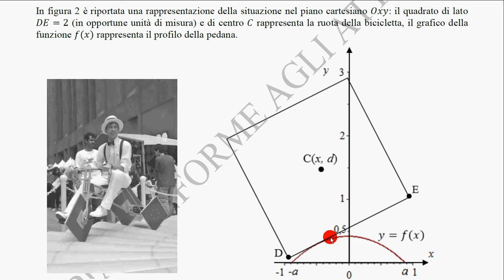problema 2 a